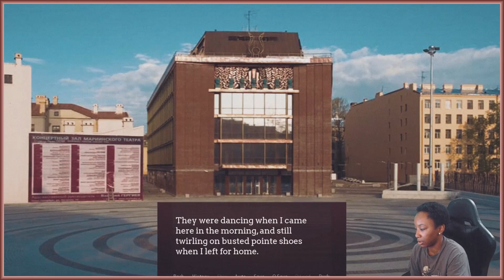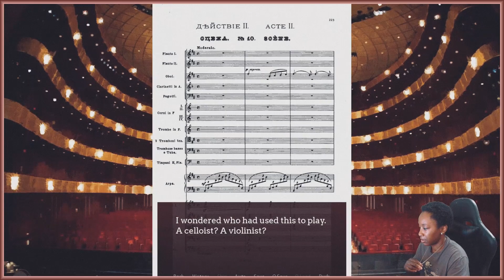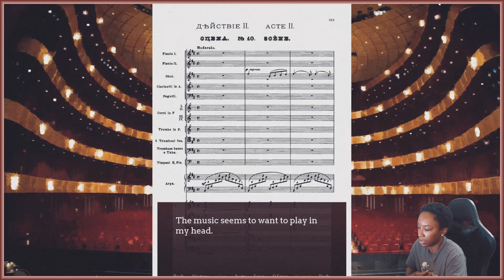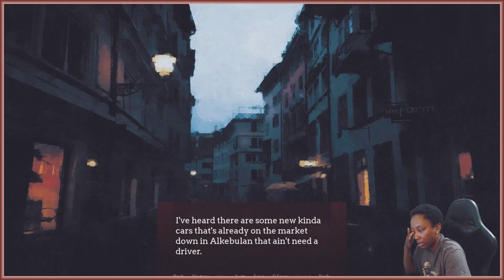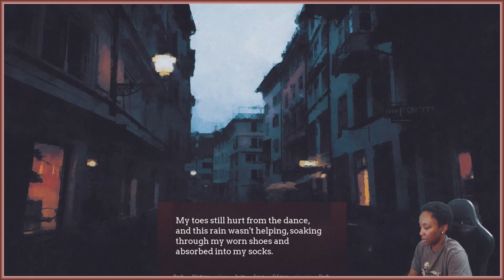The Red Ballet ║ New Furry Horror Romance Game ║ (2)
║ New ║ Itch.io ║ Furry ║ Psychological Horror ║ Romance ║ Game ║ Visual Novel ║ Adult ║ Bara ║ Gay ║ LGBT ║  Yaoi ║

🡻 More Info 🡻

║ Intro 0:00  ║
║ Gameplay 0:24  ║
║ Outro 41:18  ║

(link in channel)
if you want your game to be my next upload

〖Game〗

The Red Ballet
by
Pink Narcissus

〖About〗

Sid is a rat working a dead-end job at the corner store. But on the other side of the street is the ballet theatre, The Red Ballet. He dreams of being on that stage with the graceful ballerinas and ballerinos, but who would want to see a rat flail around his ugly tail?

His life starts to change when he meets Emilio, the easygoing goat stagehand, and the intimidating bear Misha, who runs the ballet.

In a world that does not look kindly on the big dreams of a small rodent, can Sid find his swan feathers, or will he remain the simple prey the world tells him he is?

And can he survive the dance of The Red Ballet's sinister secrets?

〖CW & Triggers〗

The Red Ballet is a horror visual novel containing violent and uncomfortable scenes and themes, as well as MLM erotic scenes. You should be 18+ and consider the content before playing it. List of trigger warnings that may be updated throughout development can be found by pressing the arrow below. The game may also contain flashing lights.

General: body horror, gore, sexually explicit scenes, discrimination, physical child abuse

Misha: sexual violence, sexual coercion, mental and physical abuse, references to other child abuse

Emilio: self-harm, drug use, mental illness (main depiction being general dissociative disorder)

〖Music〗

〖Their Music〗

〖Social Media〗

〖Credits〗